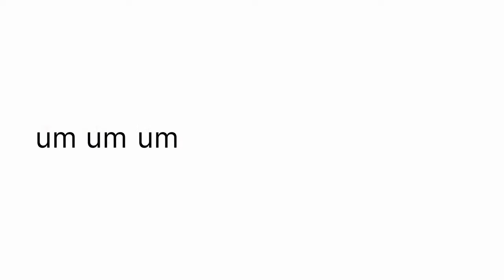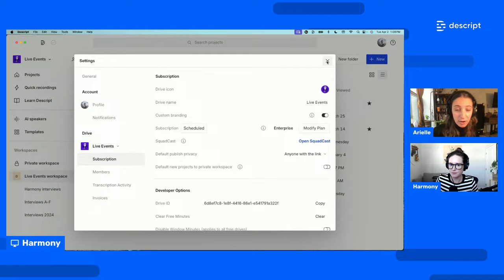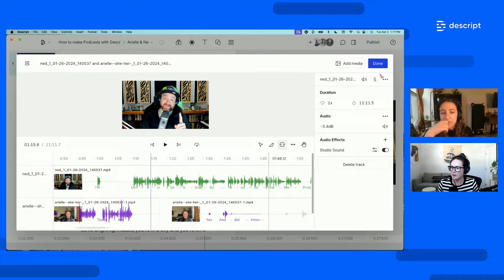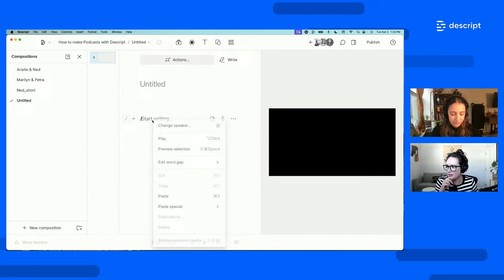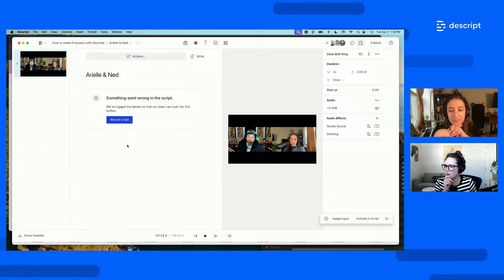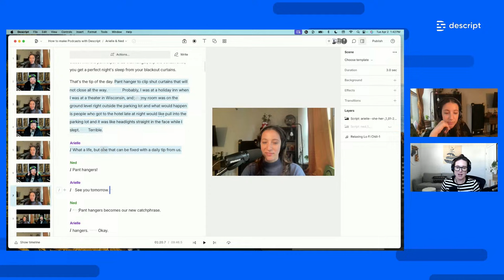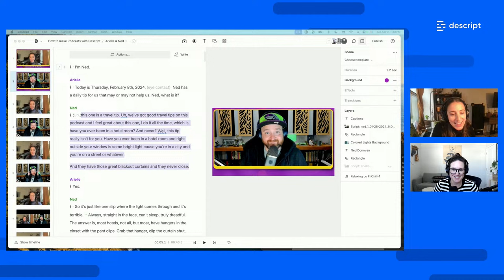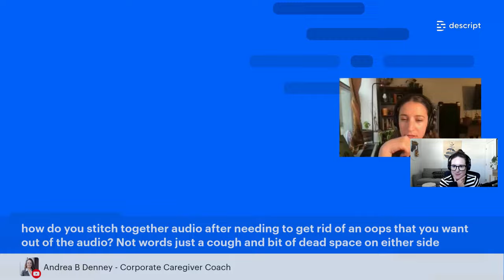How to make podcasts with Descript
Learn the ins and outs of making podcasts with Descript when you join us on Tuesday, April 2nd! Whether you’re creating an interview or narrative podcast, Descript makes scripting, recording, editing, pulling selects, and making promotional clips for social media efficient and easy.

In this session, we’ll cover a full podcasting workflow, including:

- Organizing your Descript drive for long-form content
- Recording, importing, and transcribing
- Editing in the script and timeline
- Adding intros & outros
- Fine-tuning in Descript, or non-destructively exporting to Pro - Tools or Adobe Audition to continue your production process

Hosted by Descript team members Harmony and Arielle, this event will be recorded, and you can find the replay, along with all of our other virtual event replays, on our YouTube channel. See you soon!